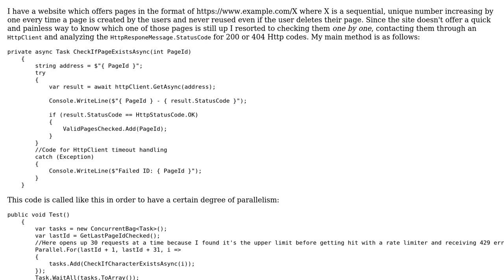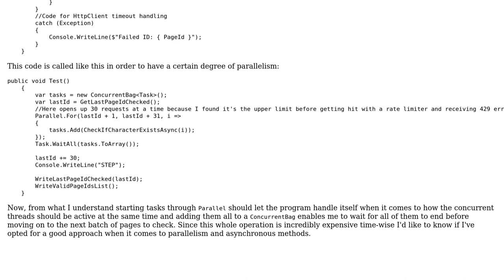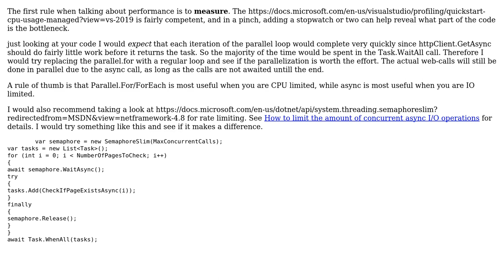Software Engineering: How to approach a large number of multiple, parallel HttpClient requests?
With thanks & praise to God, and with thanks to the many people who have made this project possible! You are responsible for your own actions.